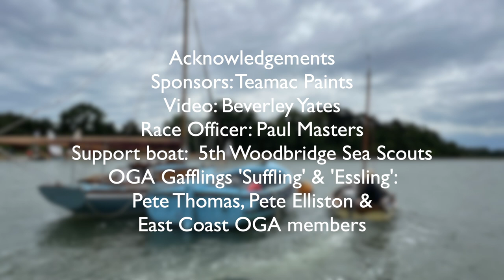OGA Gaffling 4.1 Championship 2024